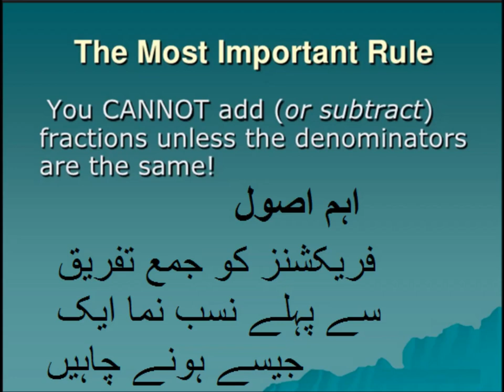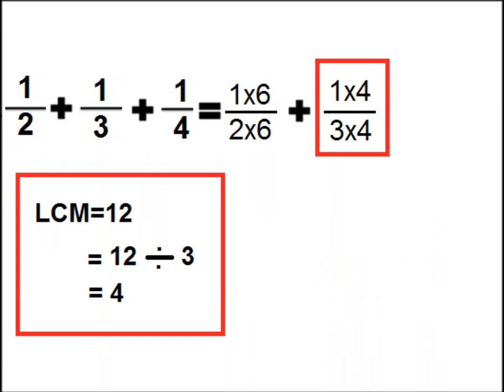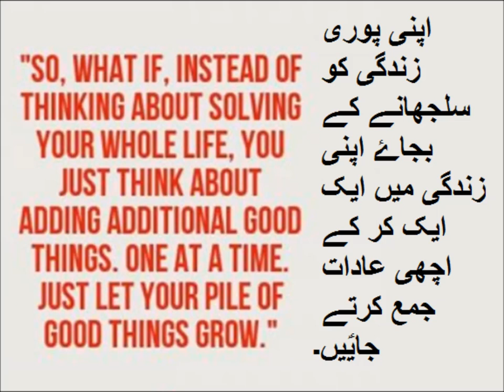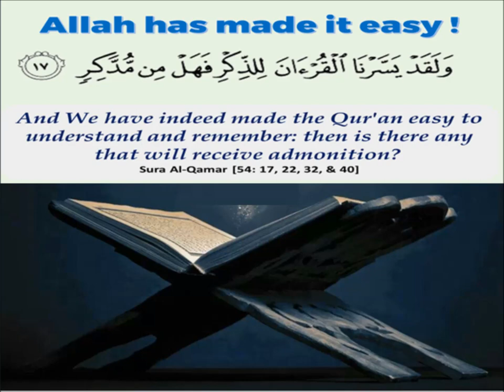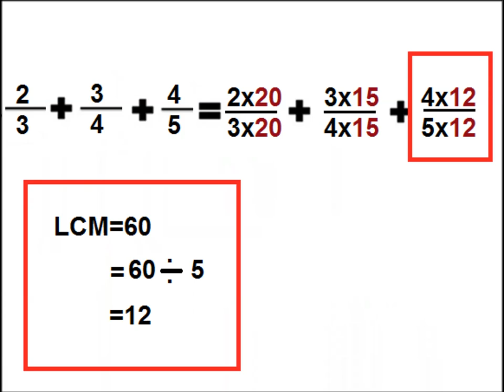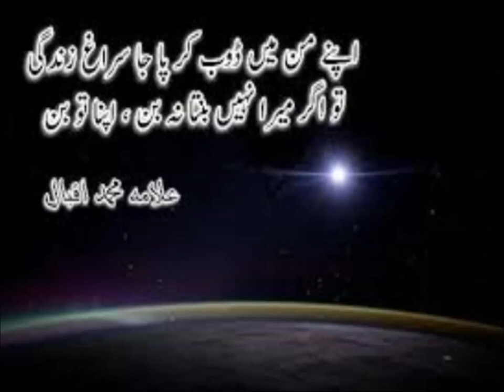Addition of Dissimilar Fractions in Urdu/Primary level/lesson 25